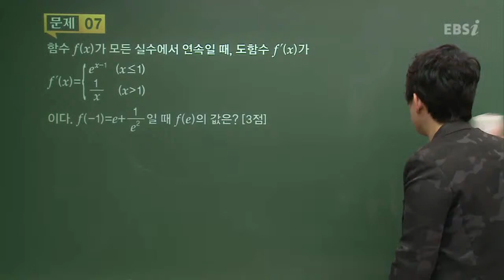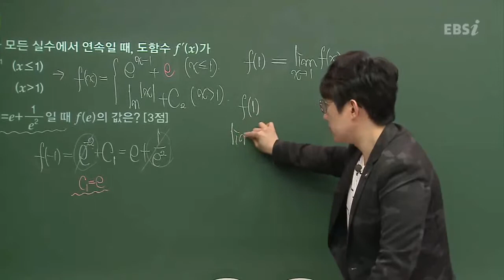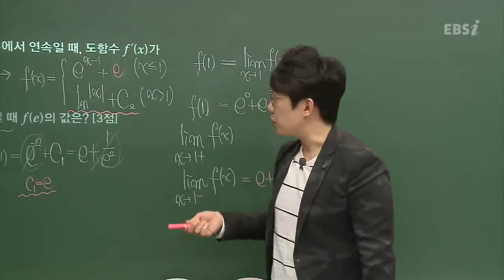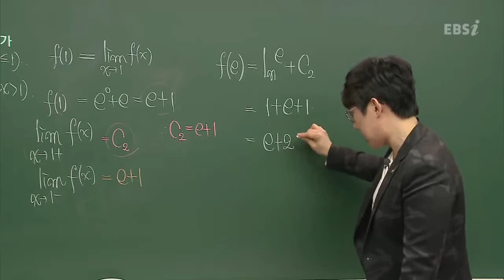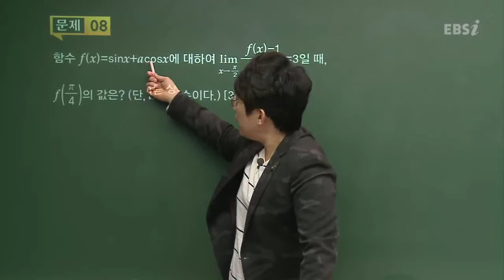201603교육청B07@고3@EBS@김창재@고3@EBS@김창재